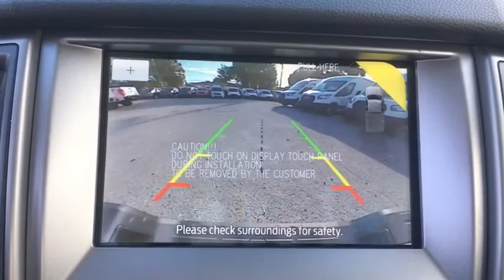2021 Ford Ranger Miami, Kendall, Miami Gardens, North Miami Hialeah FL MLD00969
Cactus Gray Metallic New 2021 Ford Ranger available in Miami, Florida at Metro Ford Miami. Servicing the Kendall, Miami Gardens, North Miami, Hialeah, FL area.

***LOWEST PRICES EVERYDAY AT METRO FORD MIAMI***brbrRecent Arrival!